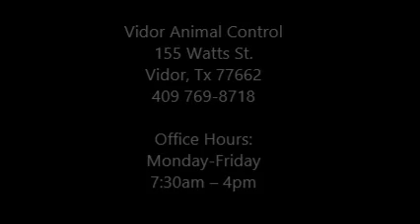Meet Beth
This video shows Beth's five month journey in a small shelter in Vidor, Tx. Without any help, Beth will die and her journey will be for nothing.

This video was created on her behalf to show her story and gain support for her.

If you would like more information on Beth, please call or stop by the office

Vidor Animal Control
155 Watts St.

Office Hours:
Monday-Friday
7:30am-4pm